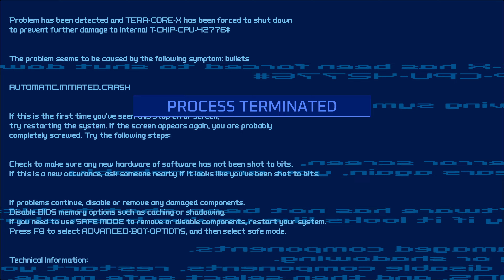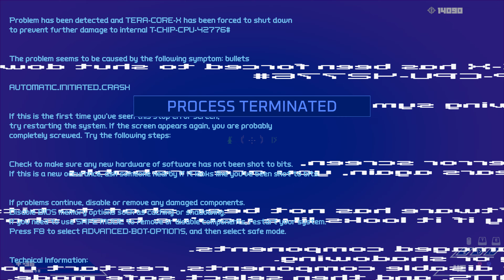Turbo Overkill - Level 20 Night Ride - PC 4K (2160P) 60FPS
My playthrough of Turbo Overkill.

Turbo Overkill is complete and with many new updates (just in: spectacular ending credits). Clean up Paradise with your chainsaw leg, 15+ weapons & hovercar, and battle Syn (a super AI), bounty hunters, and cyberpunks aplenty. Apogee's most outrageous FPS since Duke Nukem 3D. Good hunting, Sir!